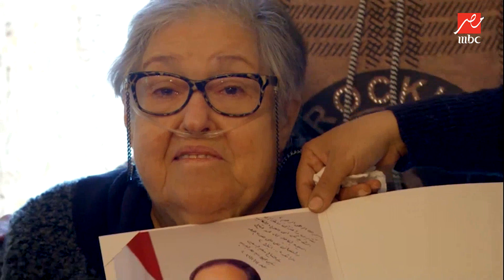أم مصرية من أصل سوري تهدي الرئيس السيسي لوحة قرآنية ورثتها عن أبيها: (رغبتي الأخيرة أن تقبل هديتي)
Yahdoth Fi Masr ON SOCIAL:
ممكن تتابع كل اللي فاتك من يحدث في مصر علي شاهد